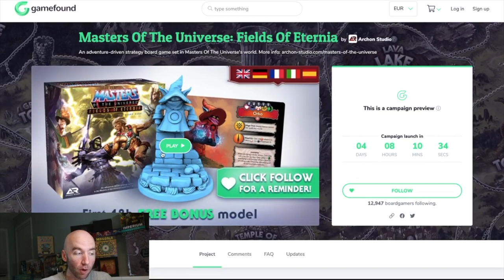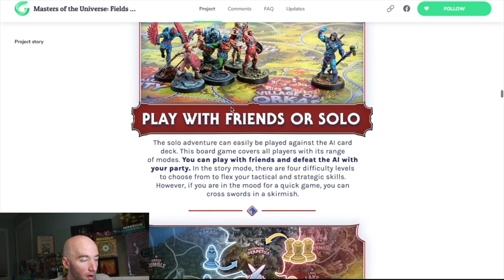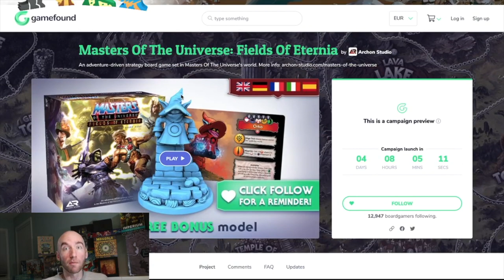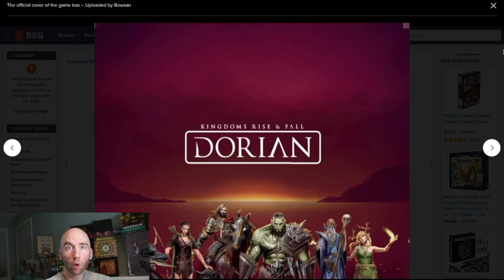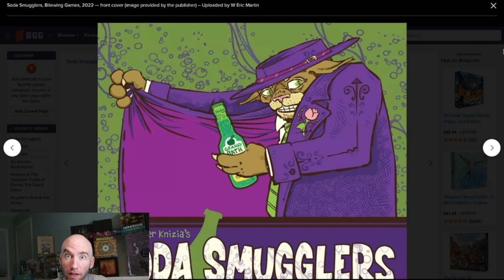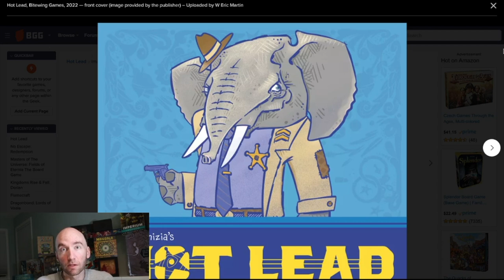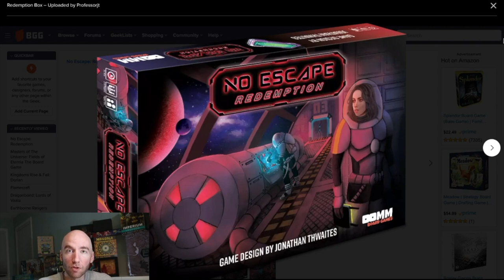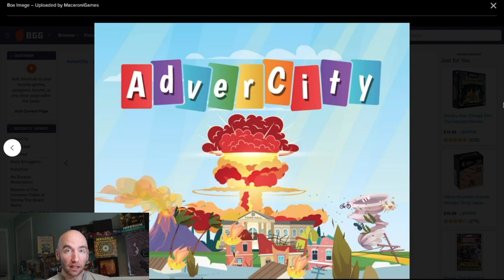Upcoming Crowdfunding Kickstarter/Gamefound Board Games - Week of August 10!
It's Saturday...you know what that means!

Time Stamp:
00:00 - Preamble
01:51 - Masters of the Universe Fields of Eternia - August 10
07:53 - Flamecraft - August 10
09:57 - Kingdoms Rise & Fall: Dorian - August 10
11:39 - Soda Smugglers, Pumafiosi, Hot Lead - August 10
15:08 - No Escape Redemption - August 10
16:28 - A Noble War - August 10
17:40 - Wicked & Wise - August 10
18:49 - Advercity - August 10
19:40 - Upcoming Channel Videos
20:37 - What’s On TV
 - I Haven’t Watch MCU
 - The Expanse
 - The Bridge
 - Rurouni Kenshin Live Action